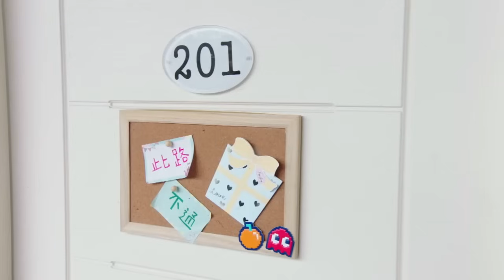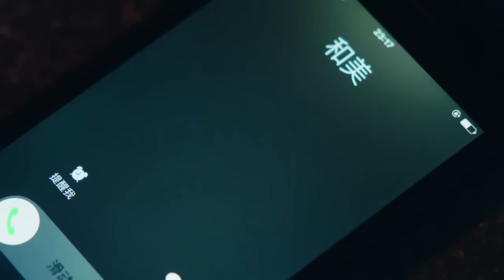Movie！丈夫出軌還死不承認，妻子當場拿出他和小三的床照，丈夫瞬間慫了！班长殿下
⭐️ 剧名(Drama Name)：【班长“殿下”  “Your Highness" Class Monitor】